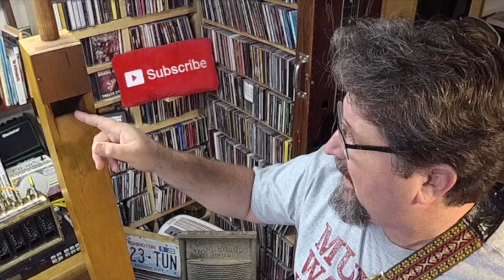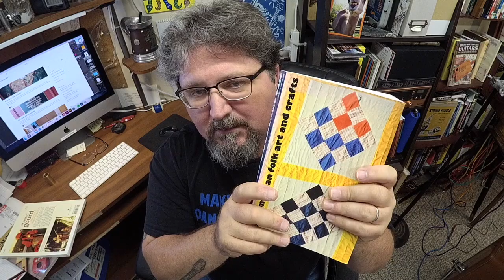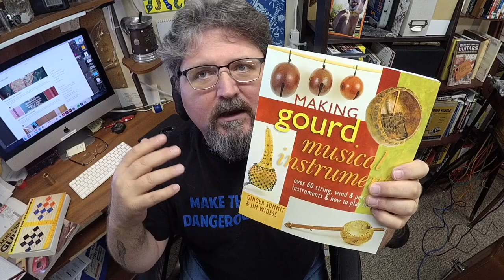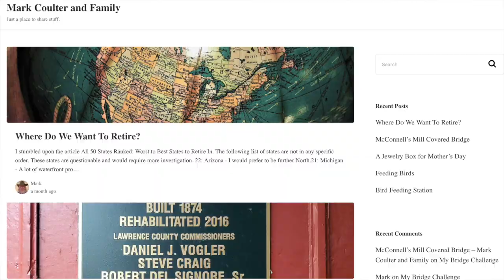Junkyard Drums, Baritone Guitars & Pipe Organ Amps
What's the Deal With Speal?  Shane develops the Junkyard Drums even more plus showcases an Alvarez 8-string baritone guitar, a new Shane's Bookshelf segment and has a new giveaway.  Win his prototype pipe organ guitar amp!
1.  Get a badass cigar box guitar t-shirt
2. where you can find cool guitar slides and cigar box guitars handmade by Shane Speal
3.  Get an autographed copy of my book, "Making Poor Man's Guitars."  Link-o
4.  the Encyclopedia of the Cigar Box Guitar
6.  Visit the Cigar Box Guitar Museum inside Speal's Tavern in New Alexandria, PA if you're in the area.
7.  Get Shane Speal Signature cigar box guitar parts (develop, tried and gig tested by Shane)

Known as the King of the Cigar Box Guitar, Shane Speal is universally recognized as the prime mover of the Cigar Box Guitar cult, a man who has made it his life’s crusade to spread the word and promote the popularity of CBGs.   — Premier Guitar Magazine